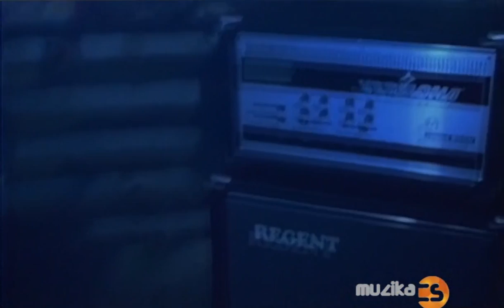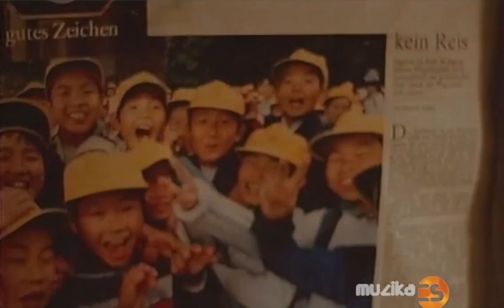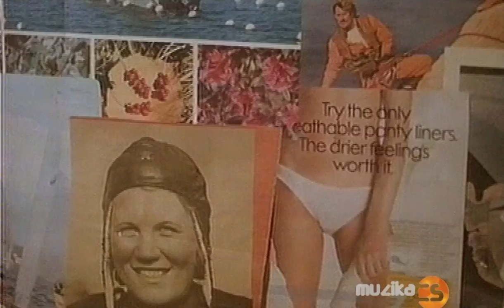ELÁN - Farby (Official Video)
Hudba: Jožo Ráž
Text: Boris Filan